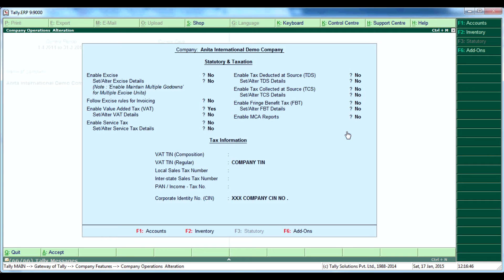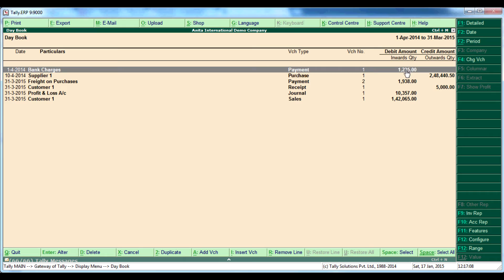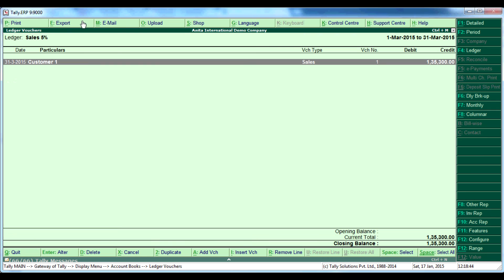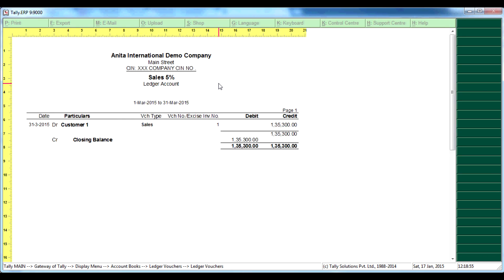Tally ERP 9 : Corporate Identity Number (CIN) in Tally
Tutorial : Corporate Identity Number (CIN) in Tally.ERP9

As per Company Act 2013, effective from 1.4.2014, every company shall print its Corporate Identity Number (CIN) in all its business letters, billheads, letter papers and in all its notices and other official publications.

Provision for CIN has been included from Tally.ERP 9 Stat Release 228 onwards.

Team ANITA INTERNATIONAL